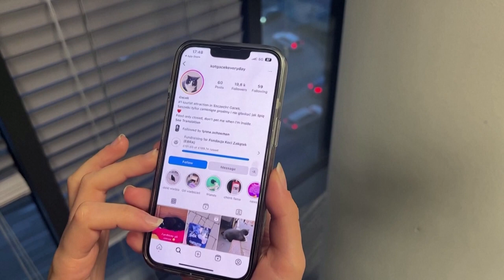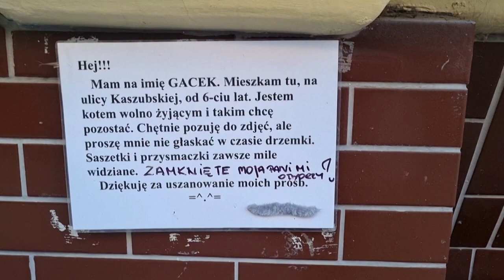Meet Gacek: The Cutest Chonky Cat in Szczecin, Poland